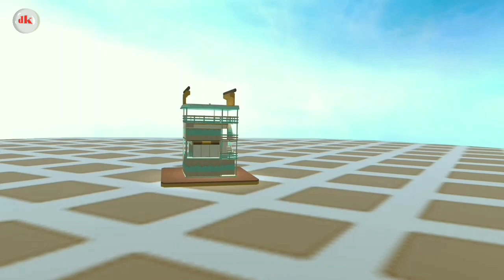Magic House || Numbers || How to learn Numbers in English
Hello Friends
Well come to my Youtube channel " DIGITAL KIDS"

How to learn 1 to 100 Numbers in English by the MAGIC HOUSE.